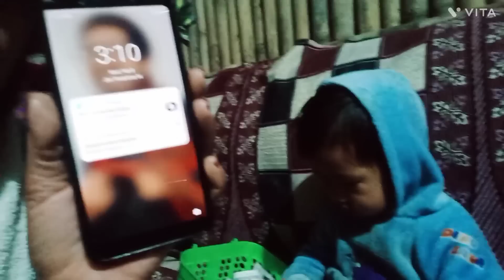हर गेजेरावनो दावराव दावसि बुग्लुं सुग्लुं जाबाय 😭😭😭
I heartily welcome to all of you my junali daimary lahary YouTube channel 🙏🙏🙏